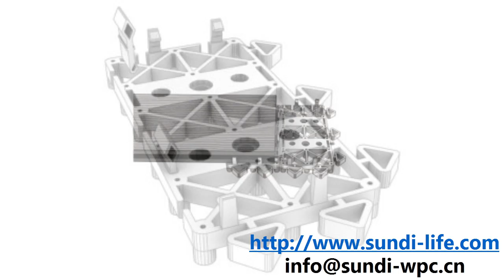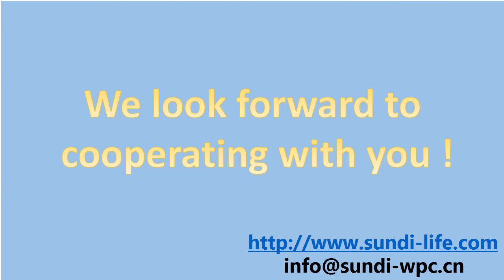DIY Decking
Nanjing Xuhua Sundi New Building Materials Co., Ltd is a high technology private enterprise and focuses in researching and developing, producing, selling designing and application of the composite decking / DIY Decking / interior wall paneling / wall panels.

In 2013, we have been one of the members of China WPC Innovation Union core companies. Now, Sundi WPC undertakes one of the 863 items of [Researching and developing of super high performance extruding WPC", and undertakes the task of [Revising and drafting of the national standard of the extruding WPC". And we set the industrial standard of WPC material. Besides, Sundi WPC has more than 100 patents and some other star products, the technology of Adamas WPC, soft WPC and curved WPC have catch up with or even surpass advanced world levels.

Sundi has the best and biggest WPC R&D team in China, nowadays, one doctor, three masters and five bachelors hold posts in R&D team, Sundi has the long cooperation with CHINESE ACADEMY OF FORESTRY, Northeast Forestry University, NANJING NORMAL UNIVERSITY and NANJING FORESTRY UNIVERSITY in WPC performance and application R&D.